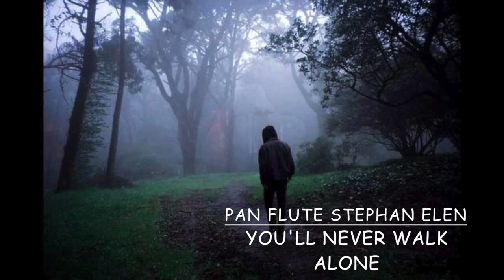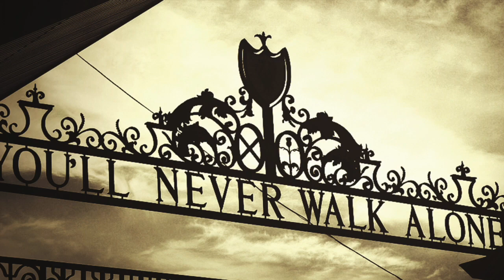You'll Never Walk Alone, played on Pan Flute by Stephan Elen, easyline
You'll Never Walk Alone (Pan Flute)